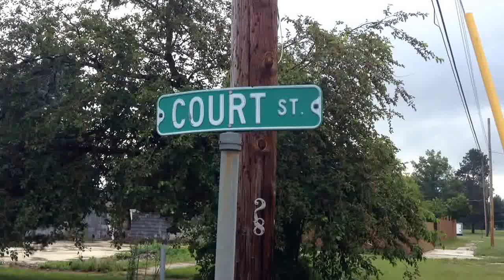Site of the old Mio Hospital that eventually became a nursing home I believe! Only Memories remain!